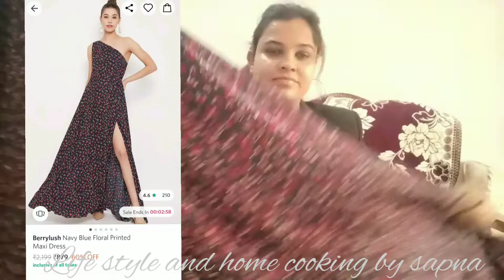Huge Myntra shopping haul 2022 ! up to 70% off huge online shopping spree | Super style tips myntra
1 no dress